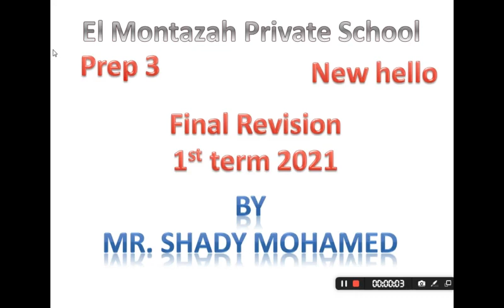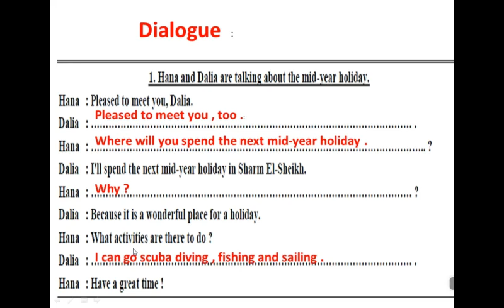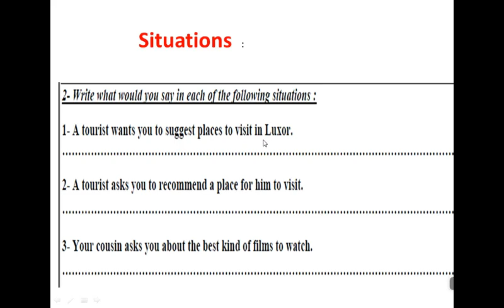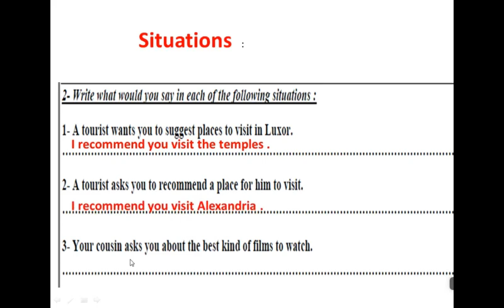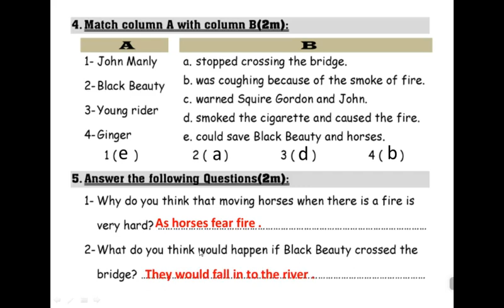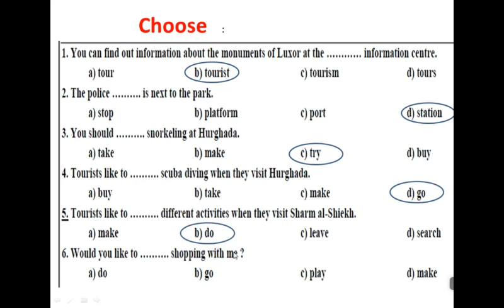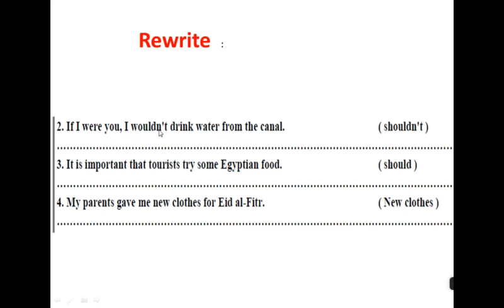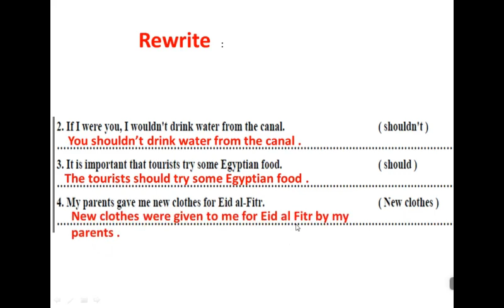محافظة 3 م شادى E 3ع